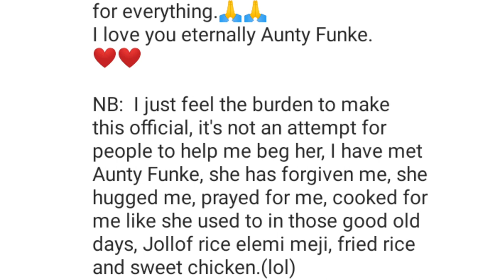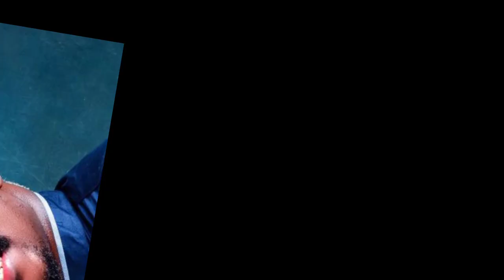Funke Akindele Reconcile with Juliana Olayode AKA Toyo baby